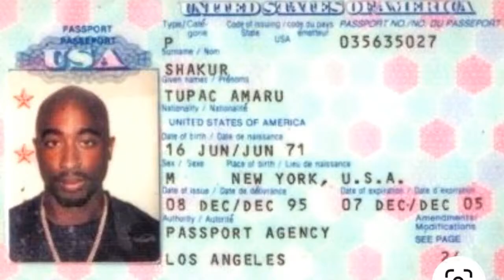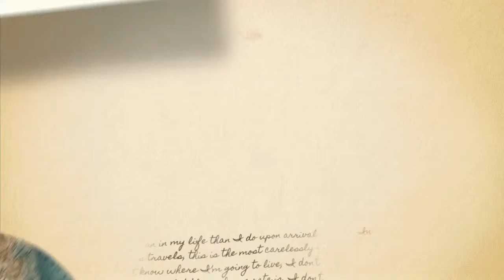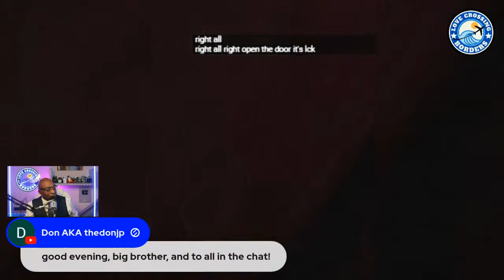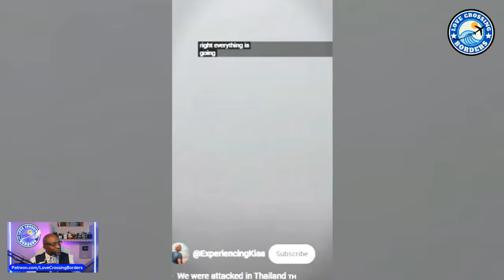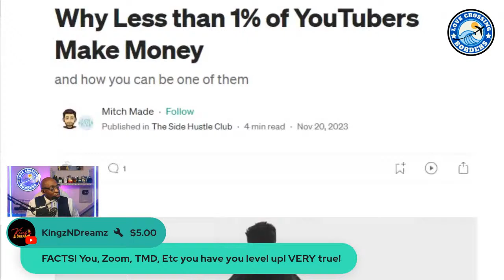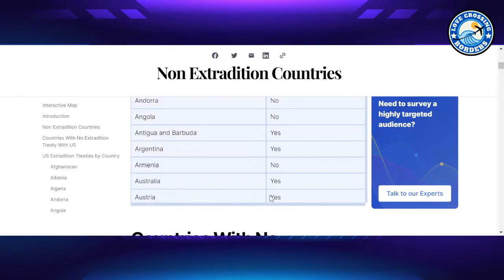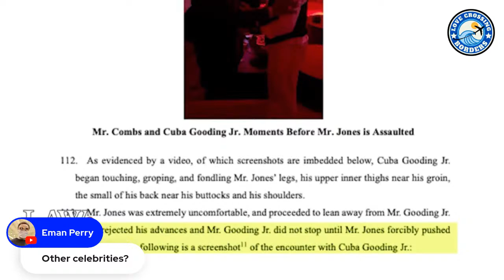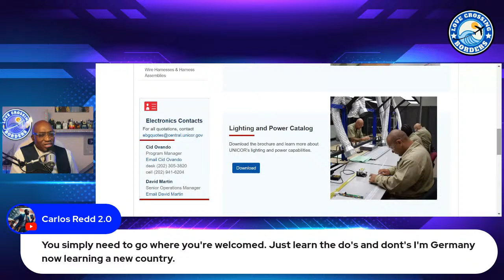CAN P DIDDY ESCAPE to one of these 12 COUNTRIES?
Extradition treaties are agreements between countries to surrender individuals who are wanted for criminal prosecution or sentencing in the requesting country. The United States has signed such treaties with many countries around the world. However, some countries do not have extradition treaties with the United States, which means that they will not extradite individuals who are wanted by the U.S. government. There are a significant number of countries that do not have extradition treaties with the United States, including Afghanistan, Cuba, Qatar, Russia, Saudi Arabia, and Yemen. Some of these countries also have no diplomatic relations with the United States.

I'll be a guest Speaker.

Passport Bros Cost of Living in Colombia | Tax Breaks for PASSPORT BROS

 * NEW Free LIST of over 300 COMPANIES HIRING for online workers paying up to $70,000
    2. Scroll down to Article: Companies that allows work from ANYWHERE in 2023 to get the FREE List of 300 Jobs)

If you believe this channel is helpful to you in any way, you can show your appreciation with your support.  Thanks for donating to the channel and our efforts to feed the homeless in our community through:

Public Service Announcement regarding dating App use in South America:

The results of your actions are your responsibility. We have posted 5 years' worth of video warning men against such behavior.
Not even Colombian or Latin Cupid, etc websites are endorsed by us.
You have been warned ⚠️ and informed. We will no longer make content nor discuss this matter on any platform.
From now on, this announcement will be posted in the description of our videos.